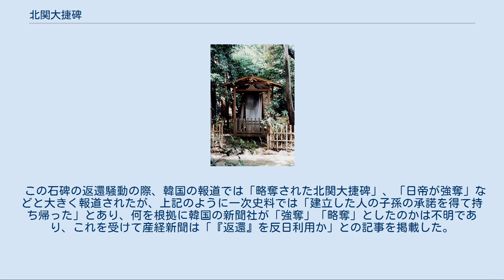北関大捷碑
文禄・慶長の役
靖国神社の境内に置かれていた北関大捷碑 北関大捷碑（ほっかんたいしょうひ）は、文禄・慶長の役の際、朝鮮北部の義勇兵が日本側の加藤清正軍などを撃退したことを記念し、1709年に咸鏡道北部（現在の北朝鮮）に建立されたとされる石碑である。
「咸鏡道義兵大捷碑」とも呼ばれる。
朝鮮民主主義人民共和国の国宝（en:National Treasures of North Korea）193号。
 北関大捷碑には、朝鮮の義勇兵がいかに勇敢に戦ったかが刻まれているが、記載されている戦闘が実際に存在したかどうかについては定かではない。
石碑が建てられたのは戦闘があったとされる1592年から100年以上後の1709年であるため、石碑の内容の信憑性は不明である。
戦闘当時の双方の記録に、碑文内容に該当する戦闘は記録されていない。
 この石碑は日露戦争時、旧日本軍の将校（池田正介少将）が発見して朝鮮半島から日本へ持ち帰ったため、靖国神社の境内に長らく置かれていた。
しかし1999年頃から、朝鮮の義勇軍の子孫を中心に返還を求める動きが出始め、2005年6月の日韓首脳会談の際に「返還に向けての調整」とされ、所有者である靖国神社は、もともと北朝鮮の地にあった碑であるため、かねてより「韓国と北朝鮮の間で調整がとれていること」を「返還」の前提としてきたが、同年10月、韓国側そして日本政府の要請もあり、韓国への引渡しを決定し、移送されることとなった。
韓国ではこれをしばらく新国立博物館に展示していたが、2006年の南北の実務協議により、この碑を韓国から北朝鮮に引き渡すことで合意し、同年3月に北朝鮮へ移送されている。
 唯一残っている来歴理由を示す一次史料としては、アジア歴史資料センターに「加藤清正征韓記念碑下付出願の件」（レファレンスコード：C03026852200）が存在している。
そこには「自国軍（朝鮮）の忠義を賞賛した碑文を刻んでいる記念碑であり、我が国（日本）にとっては好ましくないものである。よって、六四出征軍においてこれを発見した時に、この碑の存在が日韓両国の親善の妨げになる事が心配になり、建立した人の子孫の承諾を得て持ち帰った」と書かれている。
 中村久四郎はこの一次資料とほぼ同じ見解を語っており、「（池田正介少将が）『この紀念碑を永在するのは両国間の感情を害するものであり、石碑の撤去を切望する』との趣旨を碑のあった地域住民達に説いたところ、彼等も少将の至誠に感じ、少将に譲与し、三好師団長の凱旋の折に同師団長に託して東京まで持ちかえったもの」であるとしている。
 一方で崔書勉は、「日露戦争時に日本軍は戦利品がなかったため北関大捷碑は恰好の戦利だったのではなかったかと思われる」「彼ら（池田正介少将等）を不愉快にし、また信じたくなかったことであることは想像にかたくない。」としており、北島万次は、「加藤清正が敗北したという史実を朝鮮民族から隔離することを意図したもので、さらに、帝国主義は、自己に都合の悪い史実を抹殺・隠蔽」するために持ち帰ったものではないかと主張している。
 この石碑の返還騒動の際、韓国の報道では「略奪された北関大捷碑」、「日帝が強奪」などと大きく報道されたが、上記のように一次史料では「建立した人の子孫の承諾を得て持ち帰った」とあり、何を根拠に韓国の新聞社が「強奪」「略奪」としたのかは不明であり、これを受けて産経新聞は「『返還』を反日利用か」との記事を掲載した。